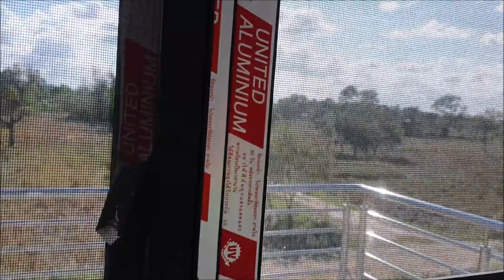รีวิวห้องน้ำลายทอง❗ และ และห้องครัวหลังช่างบิ้วอินเก็บงานเสร็จแล้ว แท็งค์น้ำใหญ่ก็ติดตั้งให้แล้ว👍😃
รีวิวห้องน้ำลายทอง❗ และ และห้องครัวหลังช่างบิ้วอินเก็บงานเสร็จแล้วแล้ว แท็งค์น้ำใหญ่ก็ติดตั้งให้แล้ว👍😃